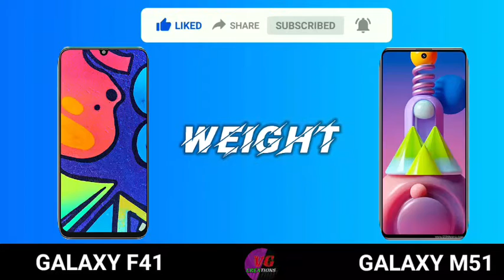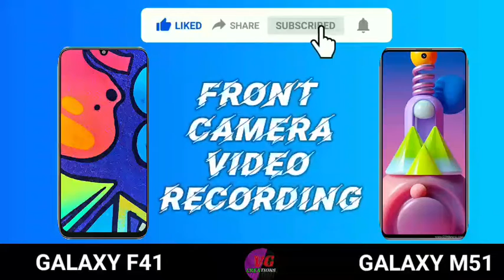Samsung Galaxy F41 vs Samsung Galaxy M51🔥🔥|| A Complete Comparison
Like..Share..Support..